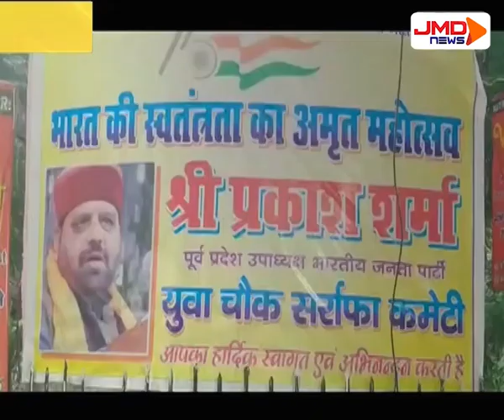स्वतंत्रता का अमृत महोत्सव कार्यक्रम । Kanpur । JMDNewsFLASH | DEN 308